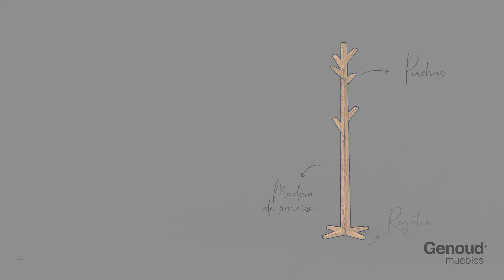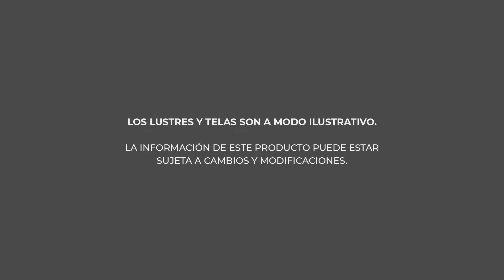PERCHERO OTOÑO de Genoud Muebles | Instructivo de armado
En este video te mostramos el instructivo de armado de nuestro Perchero Otoño, producto diseñado y fabricado por Genoud Muebles.

Para ampliar la información de los productos, visitá nuestro sitio web.

𝐆𝐄𝐍𝐎𝐔𝐃 𝐅𝐎𝐑𝐄𝐒𝐓𝐎 𝐈𝐍𝐃𝐔𝐒𝐓𝐑𝐈𝐀𝐋 𝐒.𝐀.
Sólo contamos con venta mayorista.

𝐕𝐈𝐒𝐈𝐓𝐀𝐍𝐎𝐒
Parque Industrial Pergamino,